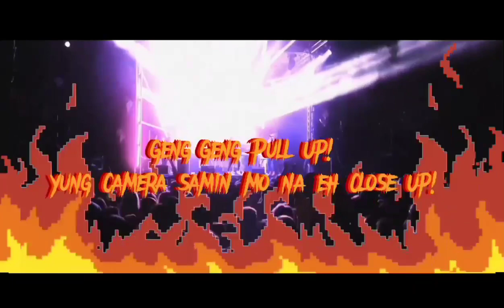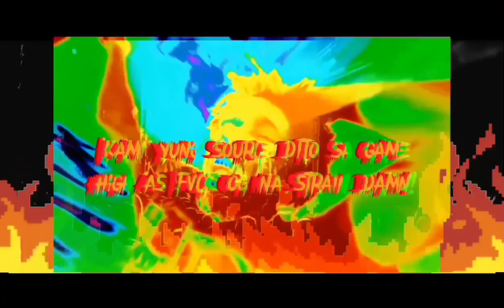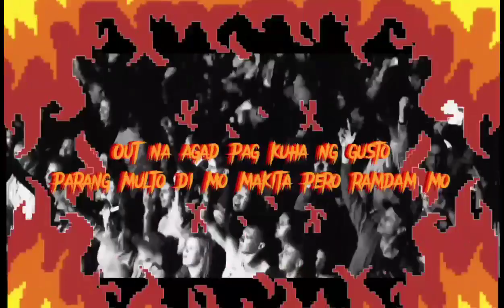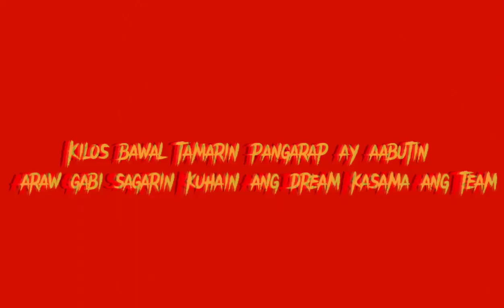Yorock x Buds Chico - K.B.T (Kilos bawal Tamarin) Official lyric video (prod by: Waveyy Beats)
Yorock x Buds Chico- (Kilos bawal Tamarin) Official Lyric Video (Visualizer)

Written and perform: Yorock & Buds Chico
Mixed and mastered: Lgab Music
Visuals by: Gustavo E
Prod by:  Waveyy Beats